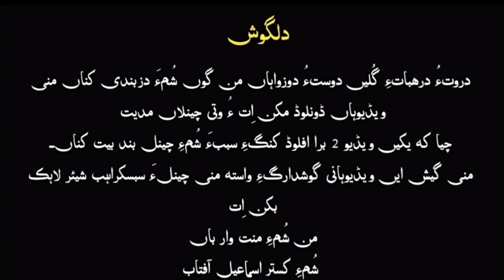Ismail Aftab/New Balochi Song/poet: Bahar Zheri/Jane Man Angata Kammen Hoppar Kan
Album Name Reigzaar
Vol 8
Ndr pa Seeth Siraaj Munir a
Be Qazi a Zemir Abeetk An

Zemir Kaar : Huda Murzi Ustad Shokath Safar
Benjo : Ustad Rasool Baksh Fareed
Redam : Lala Usmaan
Bansori : Khadam Hussain
Sorooz : Arif Mazaar
Recording: Naaz Stadio Pasni
Deut Singer : Shah Jan Dawoodi , Khair jan Baqri
Mexing : Ustad Hafeez Baloch ( Baloch Stadio Liyari )
Special Thanks : Amir karim , Zeeshan Albloshi , Meer imraan Aziz , Akthar Saki , Arshid Lal , Karim lal
Official Channel
Mani Soth Mani Official Channela Cha Release Kanag Bant.
Mani Goshdaroken Berat o Gwara Gou Dast Bandi Int K Mani Soth Haa Upload Makana, Mani Kullen Soth Cha Mani Channela Shumara Dast Kapant...

Shuma Minatwar Shuma Kastar
Ismail Aftab